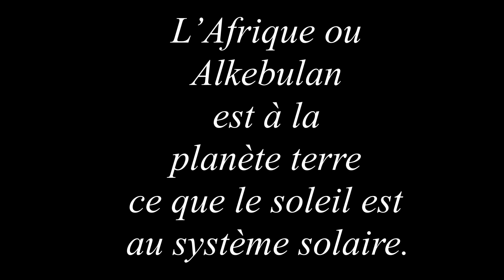Haïti est à l’Afrique ou Alkebulan ce que l’oxygène est à la respiration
Haïti est à l’Afrique ou Alkebulan ce que l’oxygène est à la respiration, ce que l’eau est à la soif. L’Afrique ou Alkebulan est à la planète terre ce que le soleil est au système solaire.

Jean Winer Pascal